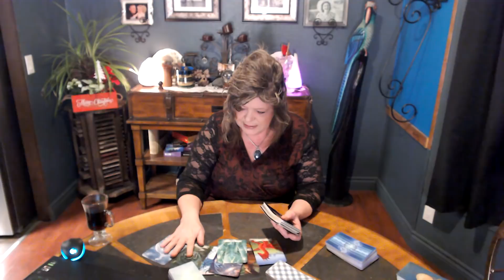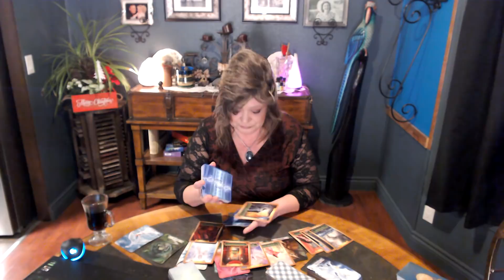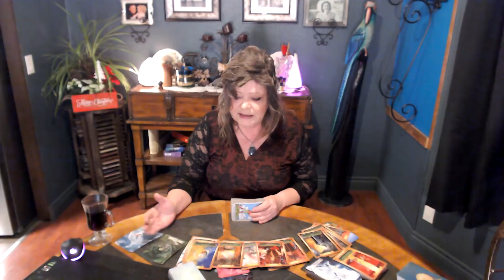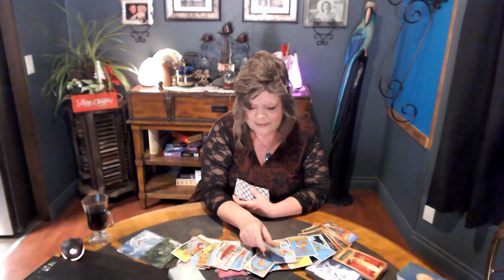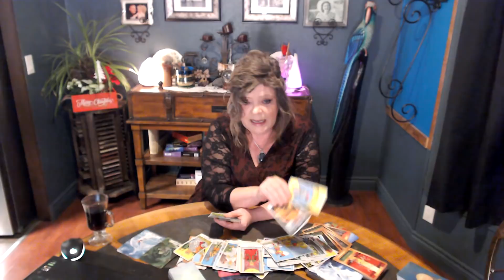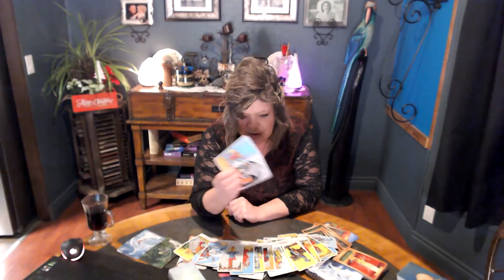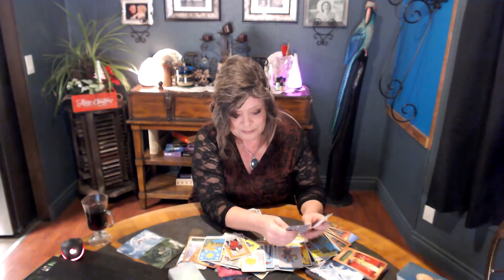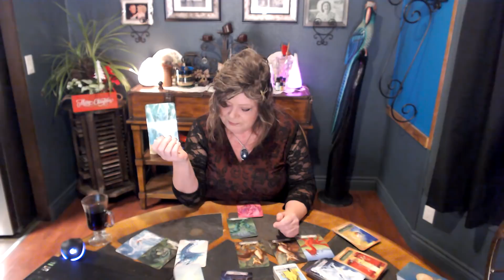SAGITTARIUS DEC 20 DIVINE ORDER HAS BEEN CALLED! THIS PERSON WANTS TO EXPRESS THEIR LOVE!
STORM WARNING FOR THE KARMIC!  TRYING TO BLOCK THEIR EVERY MOVE FULL OF ENVY TOWARD YOU